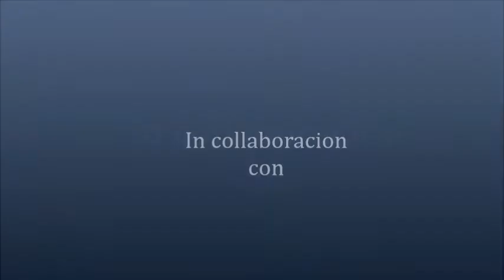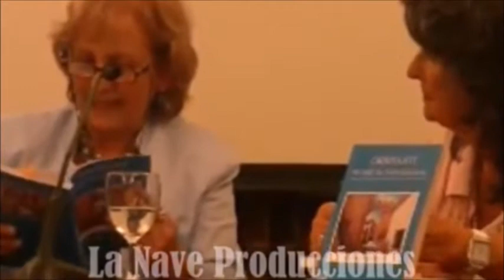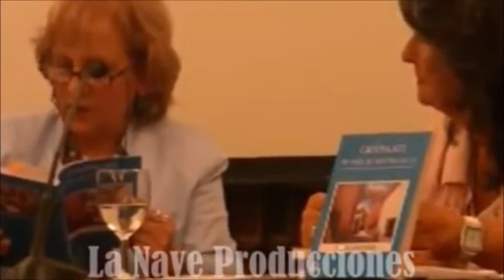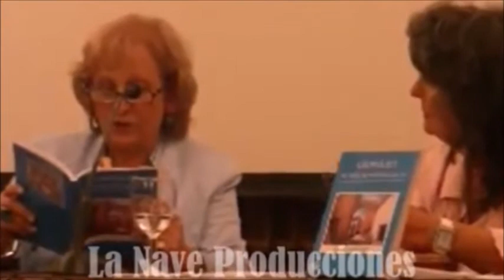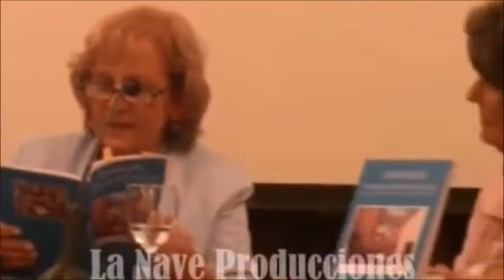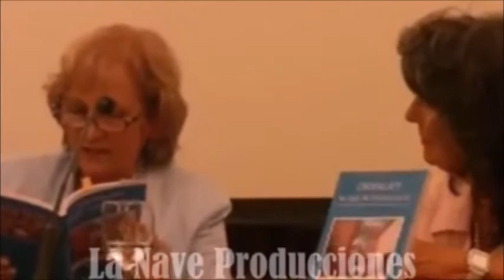Ida De Vincenzo la pittrice calabrese d'Argentina